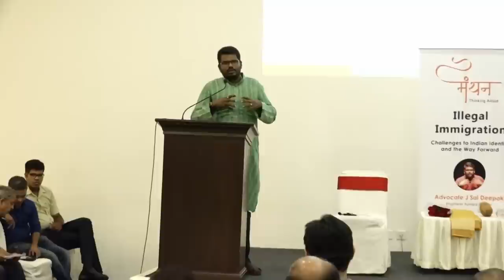J Sai Deepak | On Illegal immigration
J Sai Deepak | Complete speech and Q & A session at Mysore Manthan Event

Video credits to Mysore Manthan channel.

J Sai Deepak, a native of undivided Andhra Pradesh, did his schooling in Hyderabad followed by a degree in Mechanical Engineering from Anna University and finally an LLB from IIT Kharagpur. Starting his career with Saikrishna & Associates, it is indeed heartening to see that he has now become an arguing counsel in the Honorable Supreme Court of India under his own banner. Over these years, he has specialized in matters concerning Civil Commercial litigation, Intellectual Property litigation, Competition Law, Indirect Taxation, Information Technology Law, Consumer Protection laws and Drug Regulatory Laws.